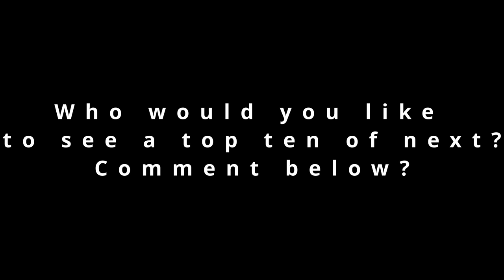Top Ten Superman Villians